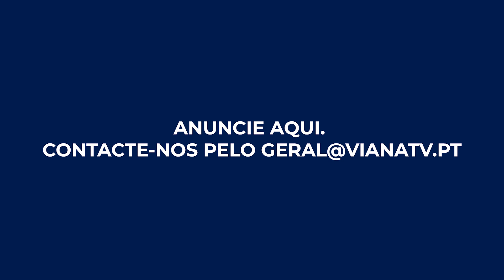Dia do Pescador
Hoje comemora-se o Dia do Pescador e a Viana TV foi até à doca de Viana do Castelo para homenagear esta atividade secular.